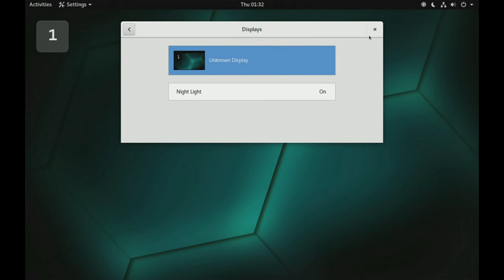Gnome 3.24 - Night light - Demo